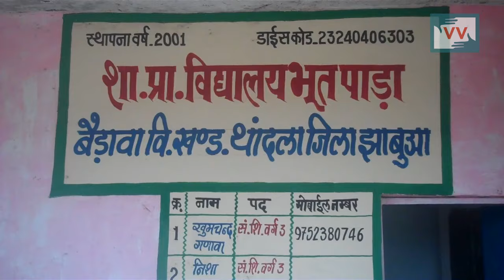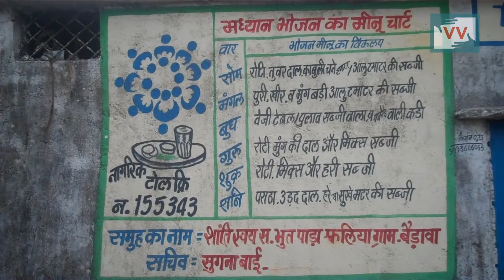This school opens only twice in a month | Khurban Damor reports for IndiaUnheard